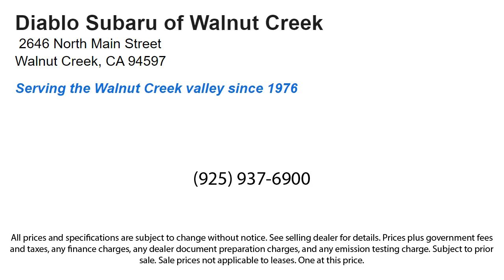2024 Subaru Crosstrek Walnut Creek Berkeley Oakland Fairfield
2024 Subaru Crosstrek Stock Number: R8314200 Vin:JF2GUADC2R8314200.